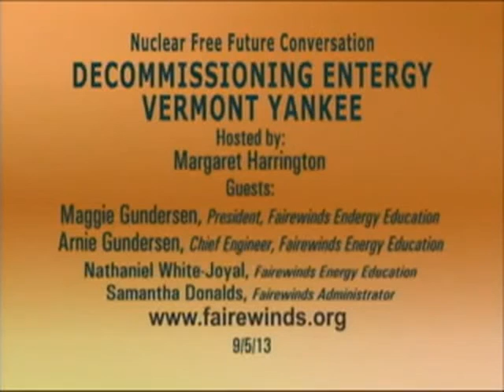Vermont Yankee Nuclear Power Plant (Entergy) Decommissioning w/ Arnie Gundersen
About This Video: Nuclear Free Future host Margaret Harrington speaks with Fairewinds Founding Director Maggie Gundersen, Chief Engineer Arnie Gundersen, Media Producer Nathaniel White-Joyal, and Administrator Samantha Donalds about the decommissioning of Vermont Yankee. Fairewinds Team on Nuclear Free Future with Margaret Harrington

 I'm so glad that you can be here to discuss our topic, which is decommissioning Entergy Vermont Nuclear -- Vermont Yankee Nuclear Power Plant. And let's start from the top. Who wants to jump in on the momentous decision that Entergy made on August 26th?

MG: On August 26th, Entergy announced that at the end of this fuel cycle in 2014, they're going to shut down the plant permanently.

MH: So when is the end of the fuel cycle?

AG: October or November of 2014. So it's still a year away -- a year plus a little bit away. They had to announce because they have to buy fuel. And if they weren't buying fuel, their employees would know immediately that something is wrong and so when they made the decision not to buy fuel, they had to notify the employees, at which point they had to notify the public.

MH: And we the public heard that on August 26th. And the reasons given were not about the safety of the plant or about the many things that we've been talking about on this conversation for the past several years. But what was the main reason?

AG: Well, Entergy's position is that the market didn't justify keeping the plant running. You know, they tried to sell power to Vermont back in 2012 at 6-1/2 cents a kilowatt. The market was only at 4 cents so the Vermont utilities dug in and said, we're not buying from you. So had the Vermont utilities bought from Vermont Yankee, they might have continued to run because effectively, Vermonters were subsidizing Vermont Yankee. But anyway, we got cheaper power by almost 2 cents, and then the combination of Fukushima Daiichi costs to fix it up and it's a stand-alone old plant and they had to fix a condenser. They were looking at something on the order of a quarter of a billion in plant improvements. So they decided to pull the plug instead.

MH: And what were they waiting for, Arnie?

AG: In my opinion, just a couple of weeks before that, the federal courts ruled in their favor and basically said that the federal law preempts the Vermont law as far as nuclear safety issues go. I think they wanted that decision. If they had canceled the plant, likely the decision never would have been made. I think their minds were made up before that federal decision was ever made, and I think that they wanted it in hand so that when Vermont starts to argue about the decommissioning of the plant, they'll be able to say hey, look, the federal government disagrees with you.

MH: That's an interesting element in this discussion because most viewers, including myself, wouldn't know about this or wouldn't put it together such as that it's a strategy for the public, is it not, to appeal to the credibility of Vermont Yankee?

AG: Yeah, I think they are going to claim that it was strictly market forces and that Vermonters had nothing to do with it, and that's part of the strategy, too, is to belittle the efforts of Vermonters and the legislature and the activists. And then separately, though, they wanted that piece of ammo in their back pocket about the federal law. That was an important piece in their strategy about how to rein in Vermont and how to prevent us from down the road making other demands on them.

MG: And I think it's one more layer on that. I think that there was an industry strategy on the nuclear industry heavily supported Vermont Yankee in its fight against Vermont. And there were all kinds of lobbying efforts and the same attorneys that the whole industry uses. So I think that they wanted to put that out there so the industry could pushback in any other state that tries to intervene, because there's so many aging nuclear plants out there, and that many of them are leaking, many of them don't have adequate emergency evacuation plans -- on and on and on. And so I think they wanted to make sure that it becomes an issue only between them and the NRC because they have co-opted the NRC. The NRC does not regulate. It's beholden to the industry.

MH: Exactly. And let's emphasize for our viewers again the uniqueness of Vermont's position; that the legislature voted to shut down Vermont Yankee. And is this unique in the United States for Vermont to have done that?

AG: Yeah, we have to remember it wasn't a narrow victory. It was 26 to 4, including the leading Republican Randy Brock said that if antinuclear activists had infiltrated Vermont Yankee's management, they couldn't have screwed it up any worse than Entergy did all by themselves (...)